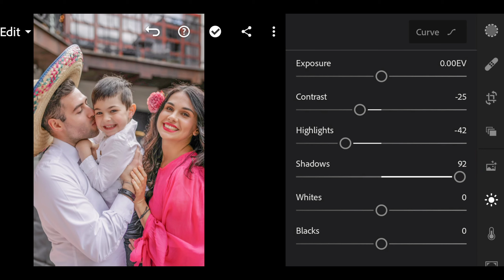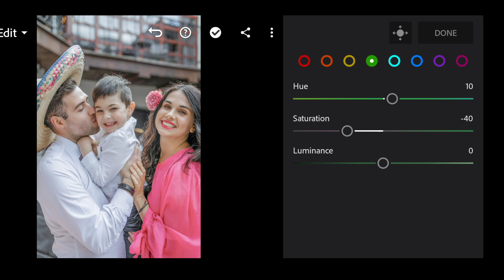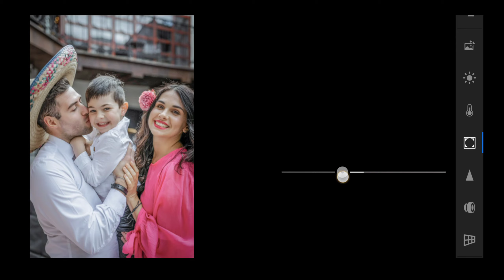Lightroom moody tone - VSEDITS